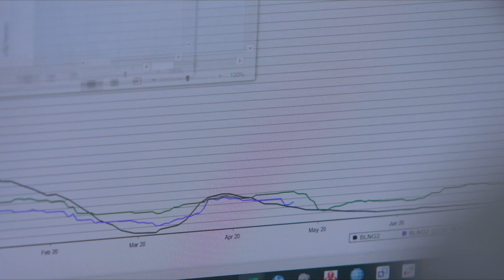The Oil Machine - Official Trailer - In Cinemas 4 November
On release from 4 November in the UK

The Oil Machine explores our economic, historical and emotional entanglement with oil by looking at the conflicting imperatives around North Sea oil.

Director: Emma Davie
Producer: Sonja Henrici

Cosmic Cat / Sonja Henrici Creates / Film & Campaign